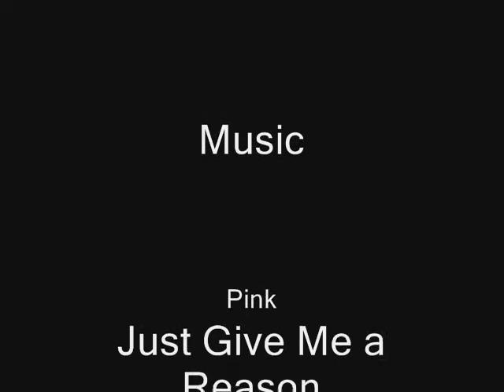Just Give Me a Reason (Pink) Sims 2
This is a music video I made for Just Give Me a Reason by Pink.